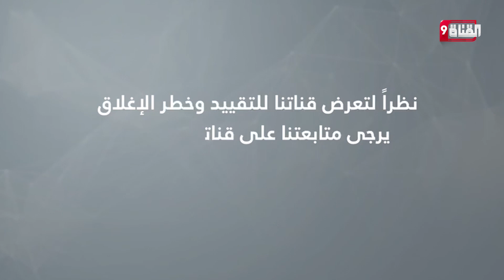اختبار أمريكي يكشف الإمكانيات الروسية الحقيقية!! هل هي مقدمات لحرب عالمية ثالثة ؟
Nilesat (النايل سات): 11603 أفقي